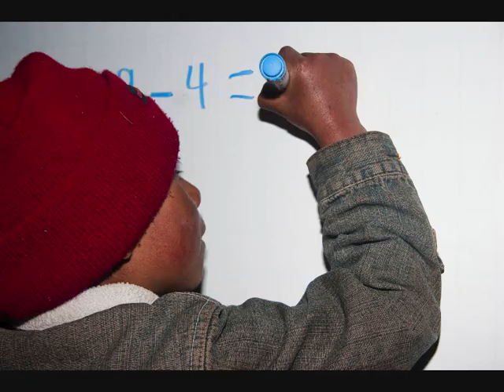PÍMBALO - TURCOM, Juan Carlos Bayas, diciembre2010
Pímbalo, Parroquia Simiatug, provincia Bolívar